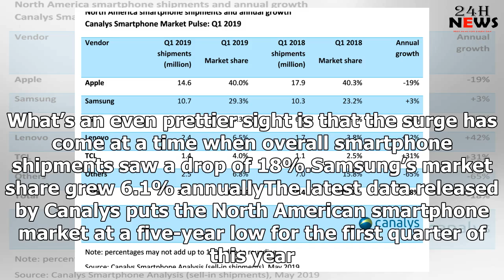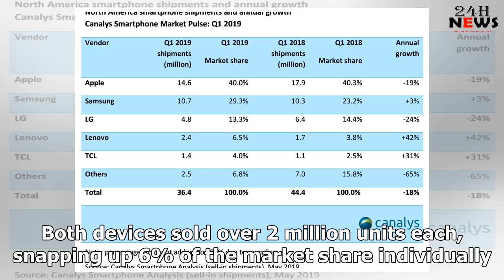Galaxy S10 helps Samsung’s market share grow in North America | 24h News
The Galaxy S10 series is doing wonders for Samsung globally. The company has regained some of the lo...